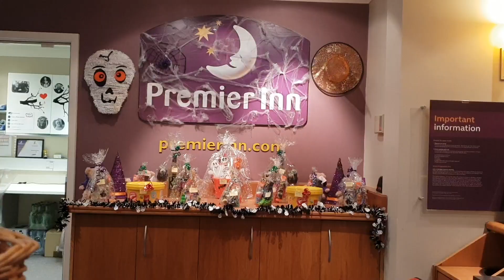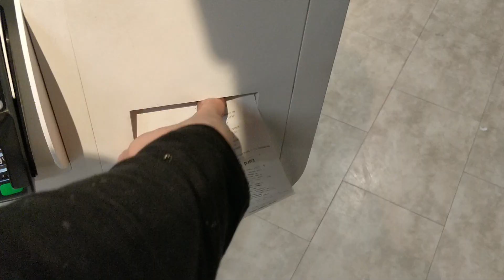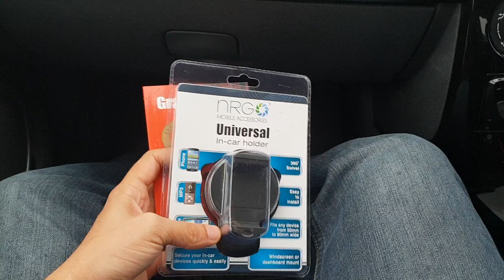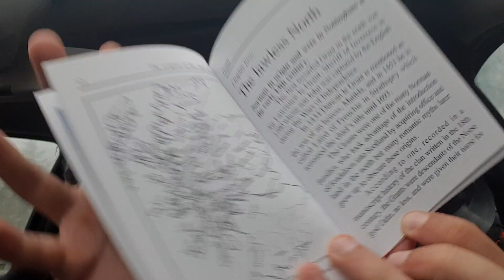ROAD TRIP | Scotland 2018 - Episode 1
Looking to escape from the stress in our lives we head to Scotland to get away from it all. In this episode we embark on a 9 hour journey to Glencoe during storm Callum.